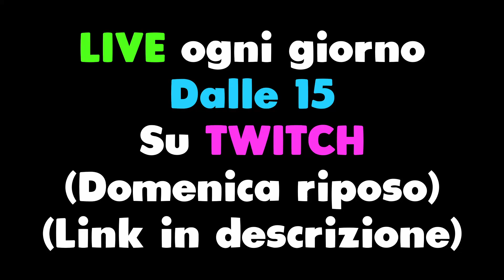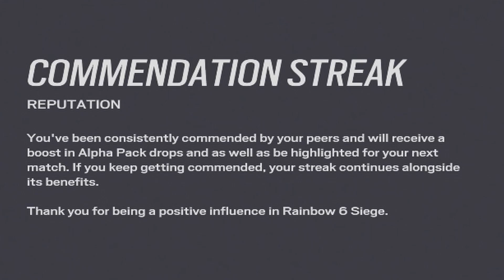Ecco come si PUSHA con AMARU (Road to Champion) - Rainbow Six Siege ITA Ranked 2.0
Nuovo Video Gameplay ITA su Rainbow Six Siege / R6 / Rainbow 6

📱 Social
◾ Secondo Canale: @reizivii